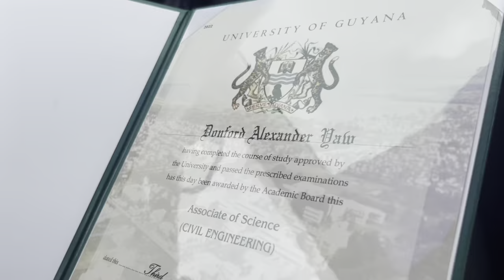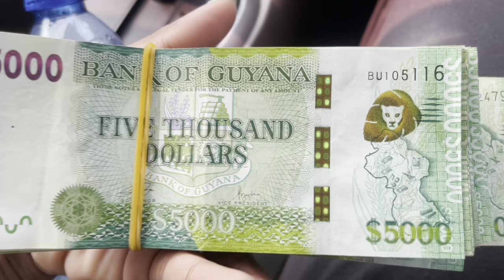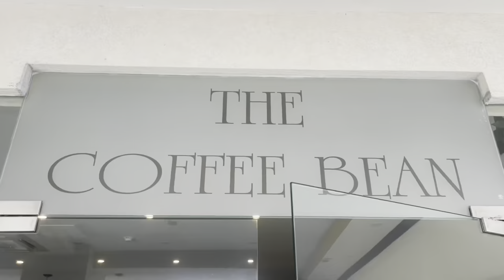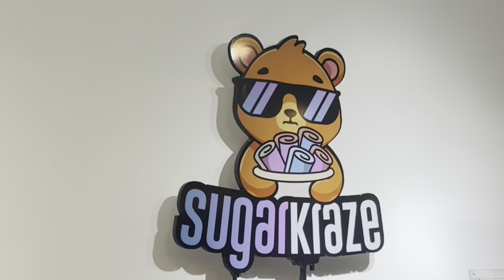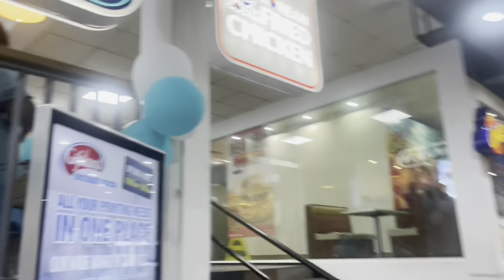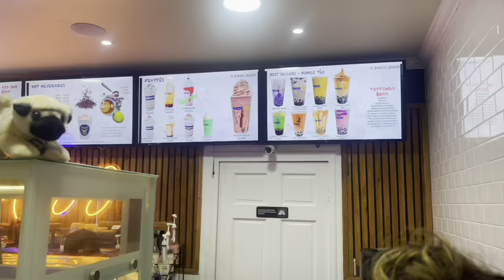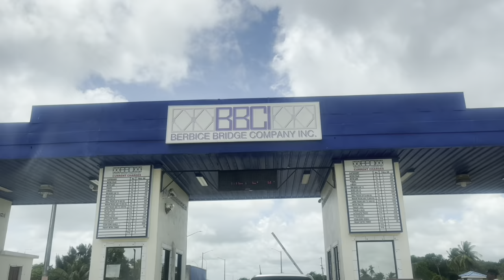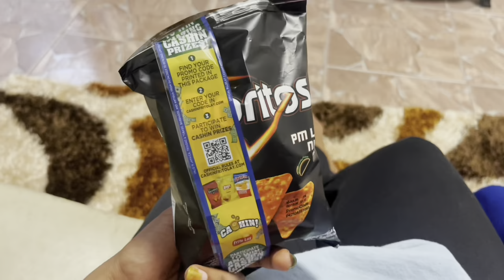Visiting Guyana And Exploring VLOG ~ Dhavanie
A very fun stay in Guyana doing whatever I wanted with all my friends and family.